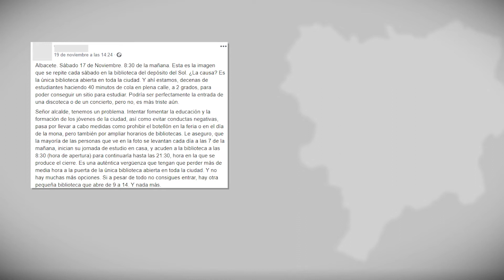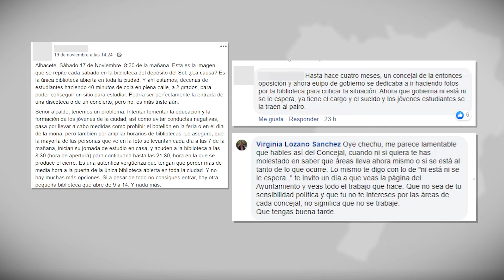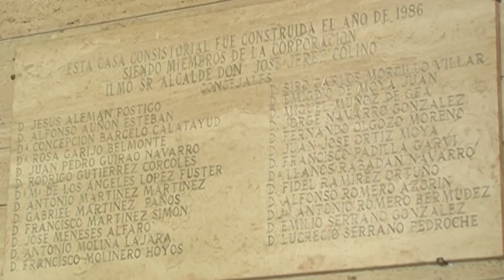Manuel Martínez se olvida de las trincheras y enmudece